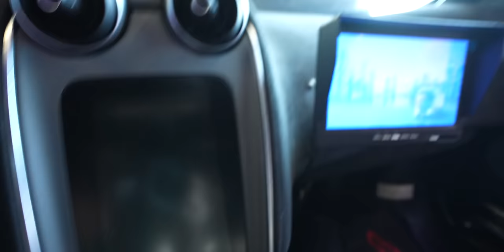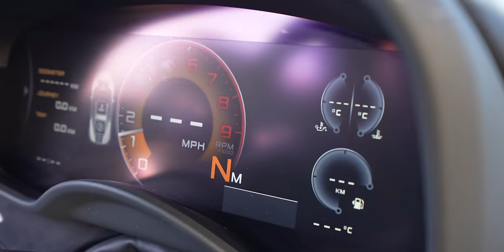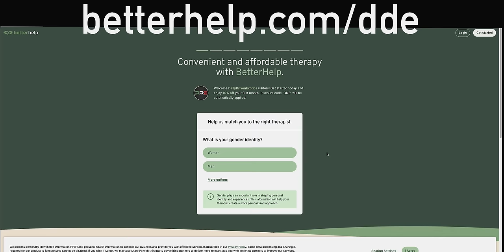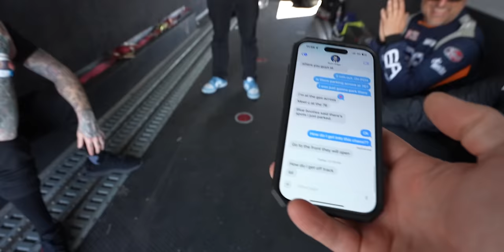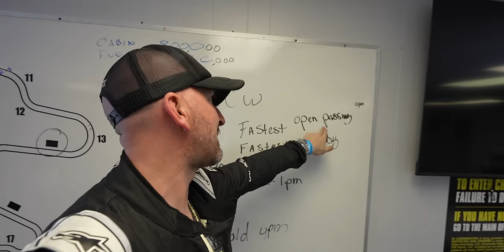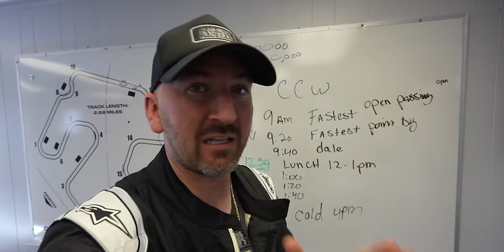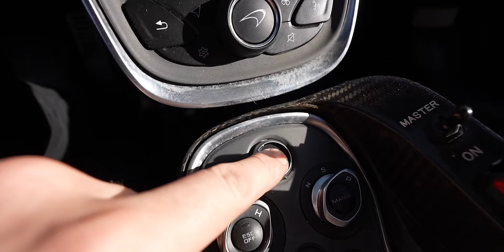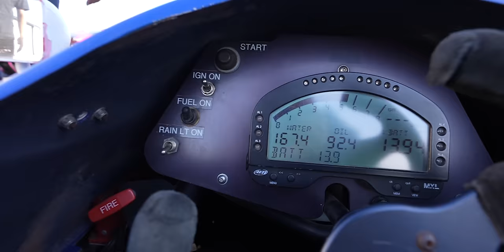COCKY SUPERCAR OWNER KICKED OFF TRACK, THEN HE GAVE IT TO ME..